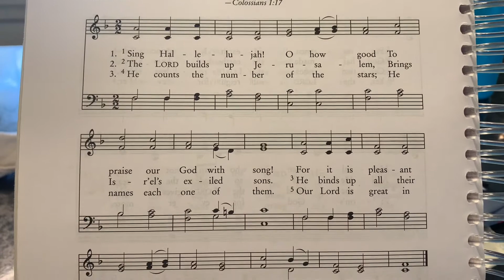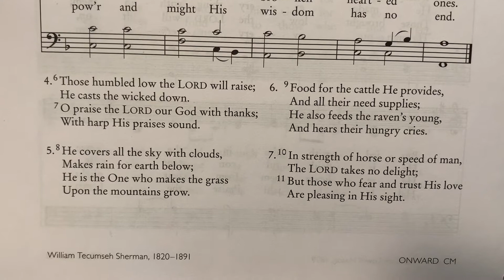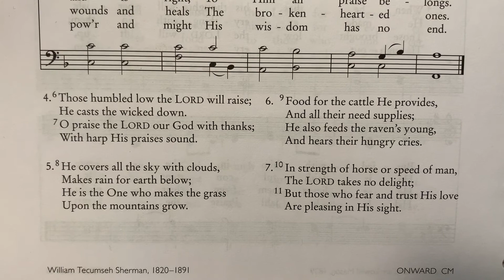Psalm 147 A - Melody Vocals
May 2021 Psalm of the Month

My voice was not letting me sing it as is so I went down to the Key of D

Original key F